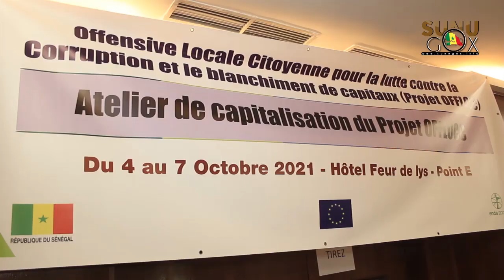Lutte contre la corruption/Projet OFFLOCCC : « nos ressources ont quintuplé car de 8 millions, elles